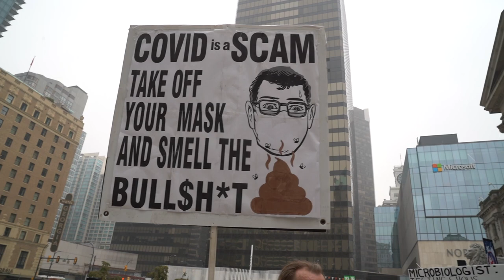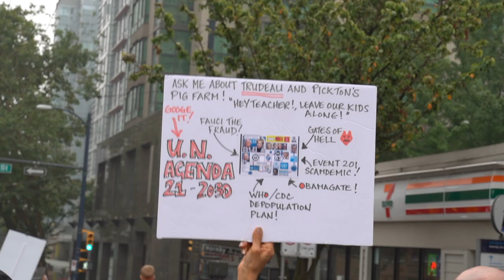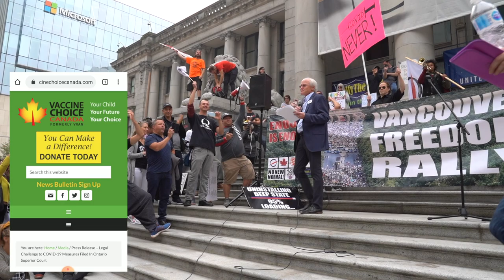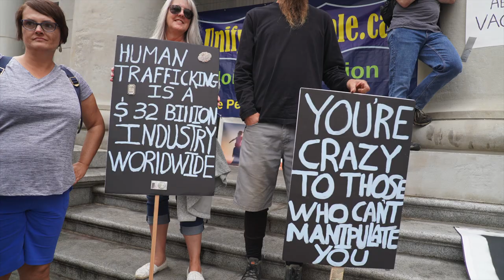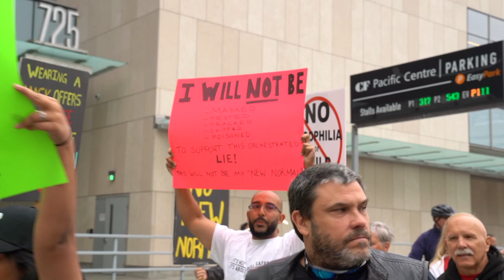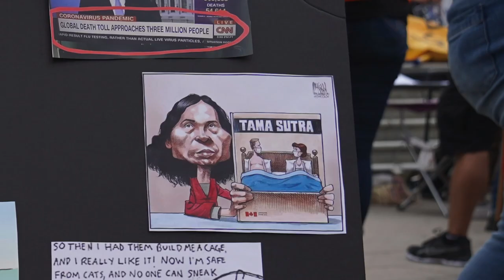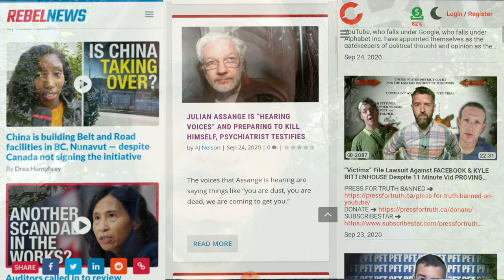Vancouver Protest against Extreme Lockdown measures in Canada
If I’ve changed your life… nothing says love like a BTC donation! Thank you! 1CxvEwNr17eTnNsWDc8MesJkgxf2wonoX9